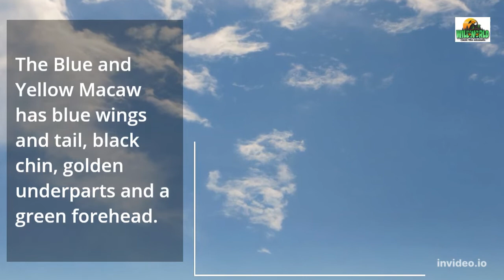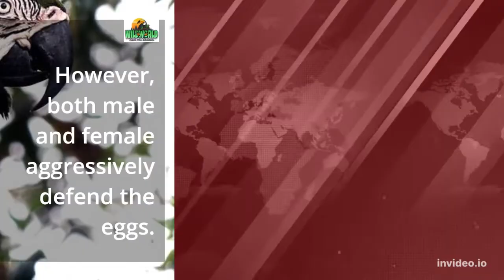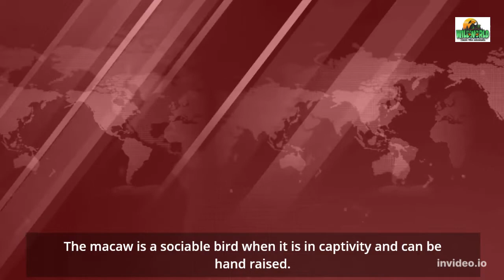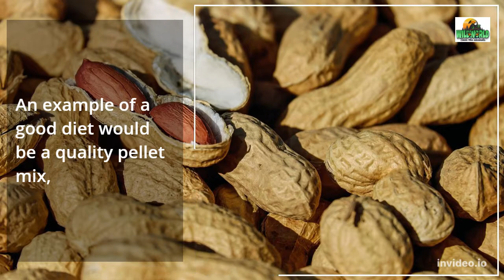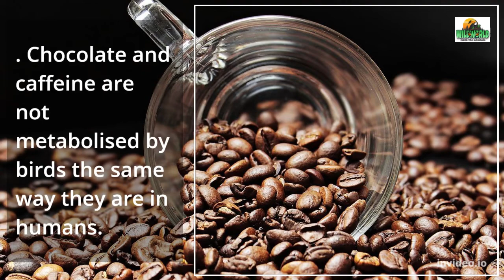Blue and Yellow Macaw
The Blue and Yellow Macaw has blue wings and tail, black chin, golden underparts and a green forehead. Their beaks are black and very strong for crushing nuts. The naked face is white, turning pink in excited birds and lined with small black feathers. There is little variation in plumage across the range. Some birds have a more orangey or ‘butterscotch’ underside color, particularly on the breast.